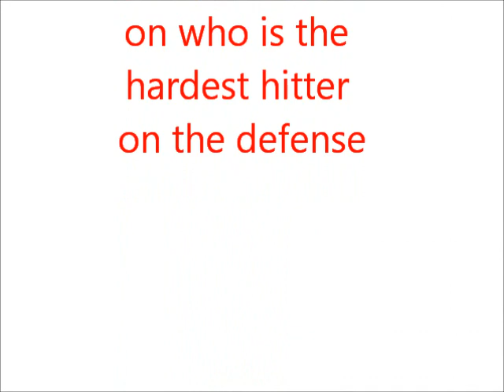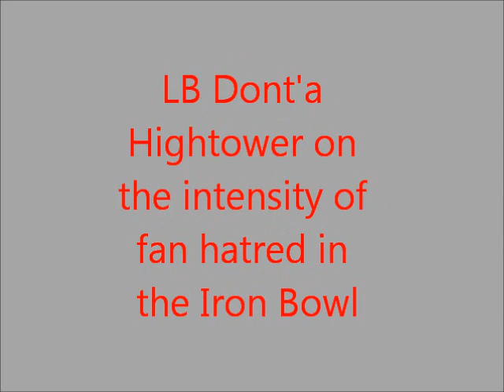Alabama Football Player Interviews: November 22, 2011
Before the 2011 edition of the Iron Bowl, Barrett Jones, Dont'a Hightower, Mark Barron, and Brandon Gibson talked with the media about the upcoming game, postseason awards and other things.